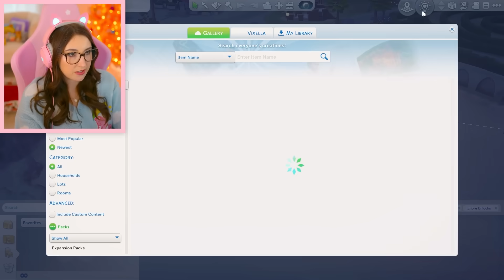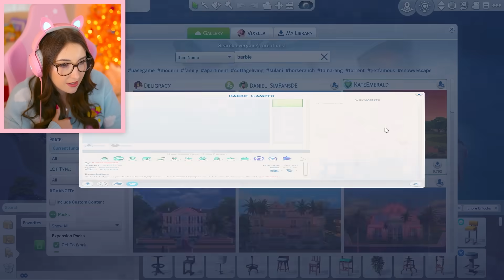WE MOVED AWAY 💖 Barbie Legacy #14 (The Sims 4)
WE ARE OUTTA THERE!

(ﾉ◕ヮ◕)ﾉ*:･ﾟ✧